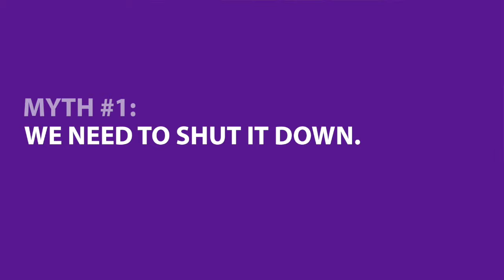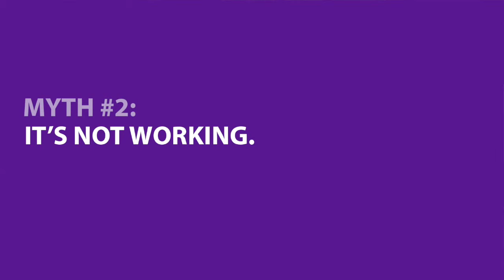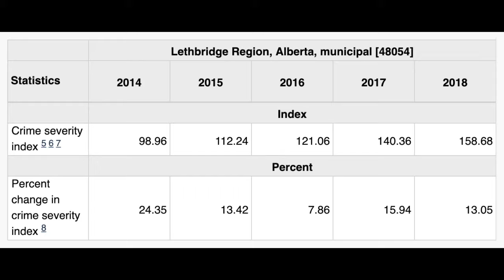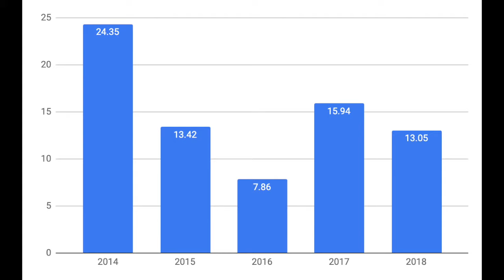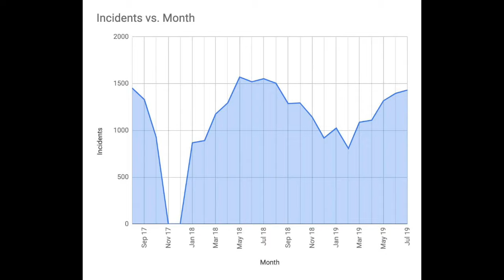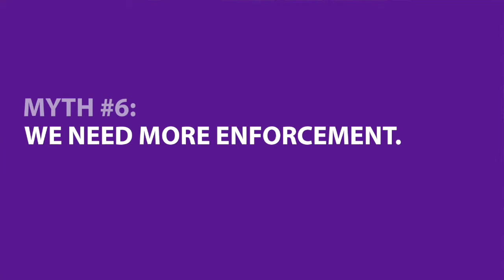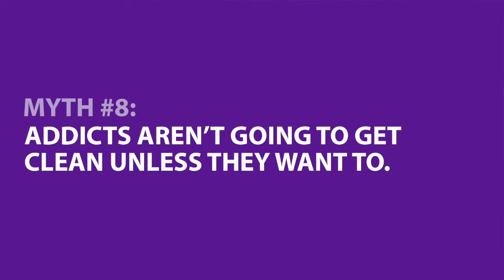Debunked: 9 myths about the Lethbridge supervised consumption site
I’ve read hundreds—if not thousands— of comments from people who are opposed to the SCS. That opposition varies by degrees, but it often comes down to common points.

Here are the 9 myths people often use when opposing the supervised consumption site and why exactly they’re just myths.